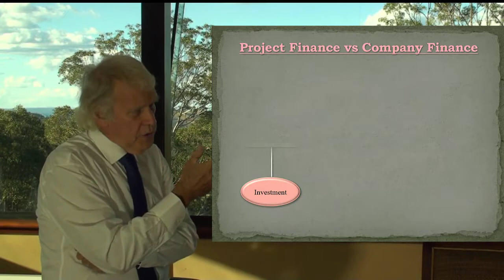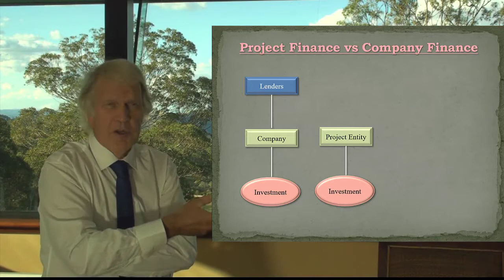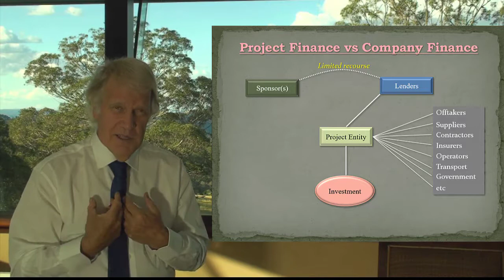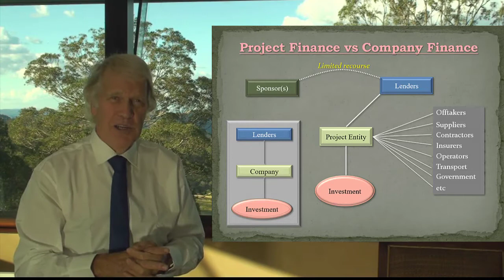Project Finance Introduction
Project Finance, Richard Capps